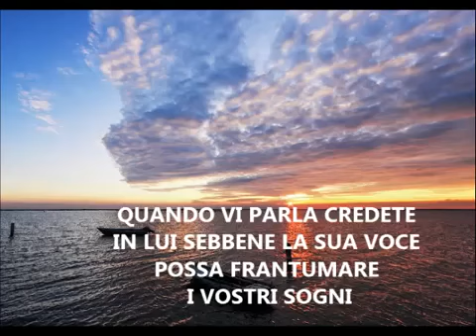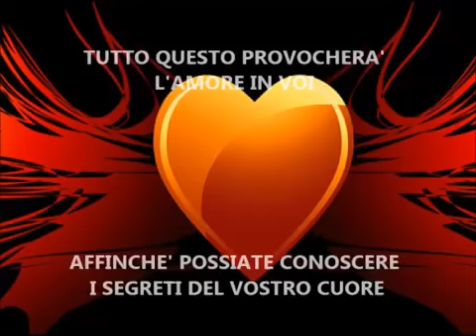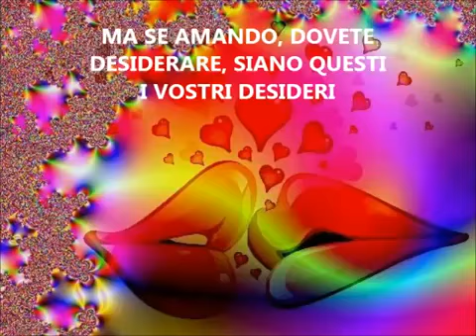L'Amore....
Caricamento del 10/12/2017